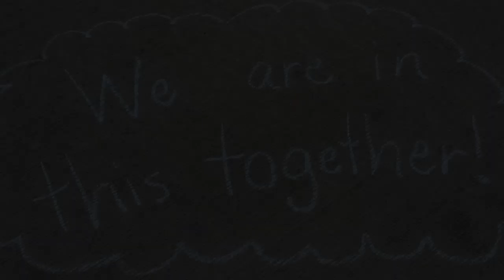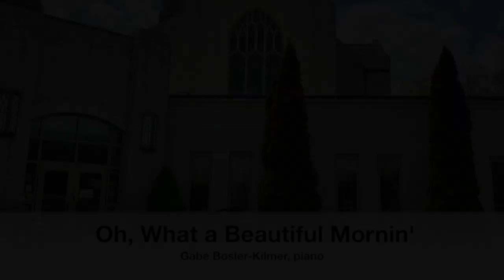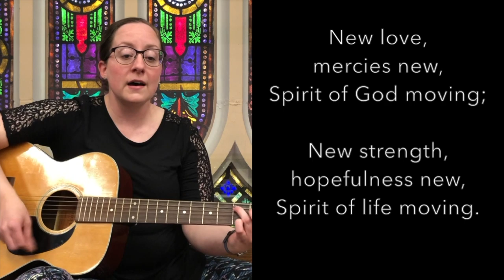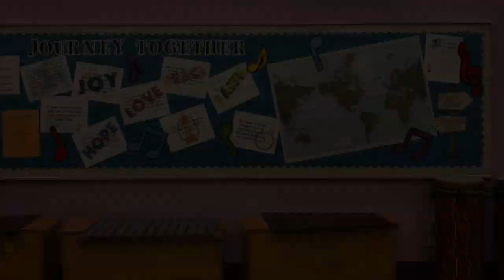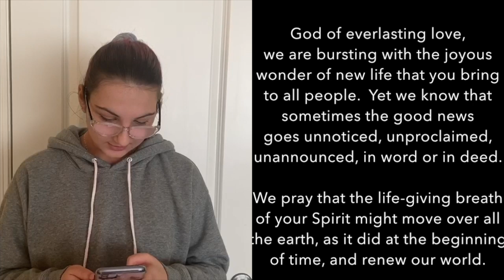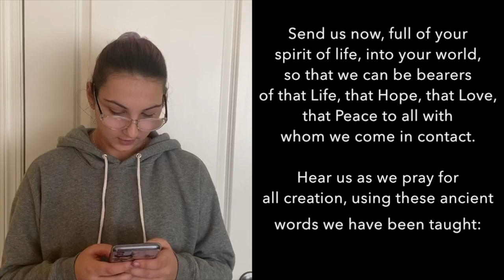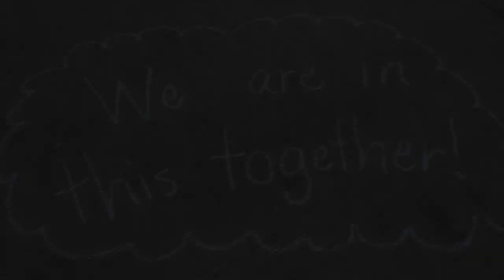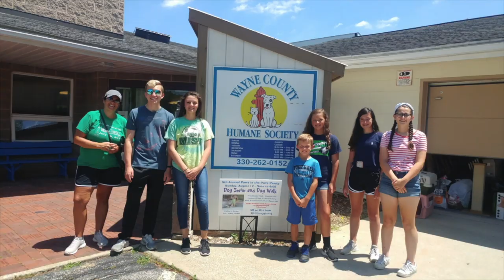First Pres Sevice May 17, 2020 - Spring Celebration Service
Special thanks is due to Rachel and Amy for making this week happen.